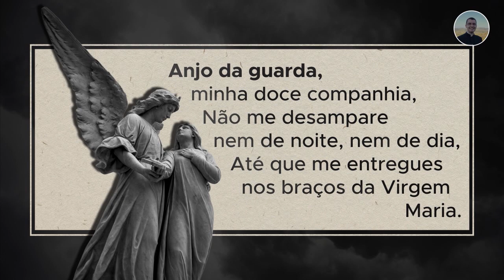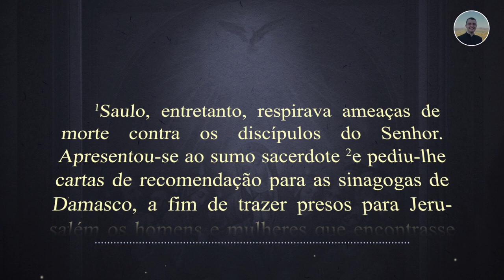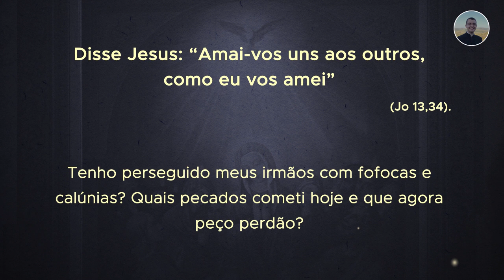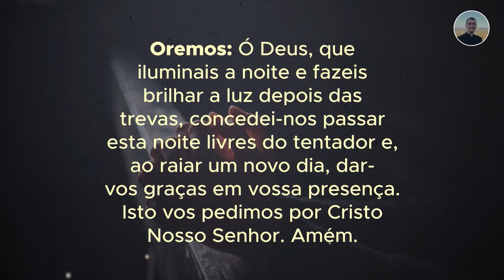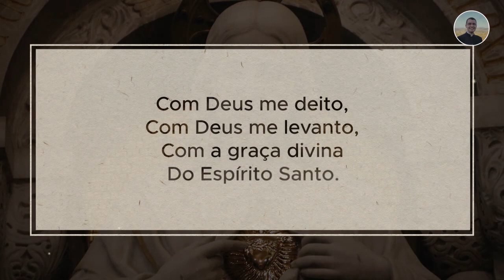29/10 - Oração da Noite: "Boa Noite, Meu Jesus"